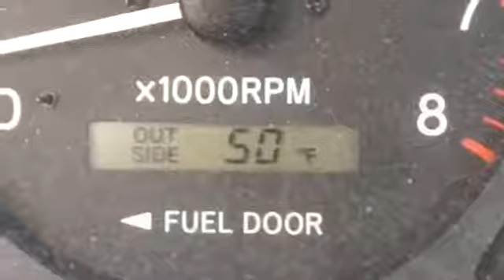Trying To Stay Productive! VLOG 02 18 17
Legal Rhode Island Medical Marijuana Patient covered by R21-28.6-MMP
@SilencedHippie on Twitter, Instagram, & TheWeedTube
@SashaHippie on Twitch, Snapchat, Spotify & personal Instagram
WRITE ME:
Sasha Hippie
679 Washington St. Unit #8-142
South Attleboro, MA 02703

MY CAMERA
MY RECORDING LIGHT